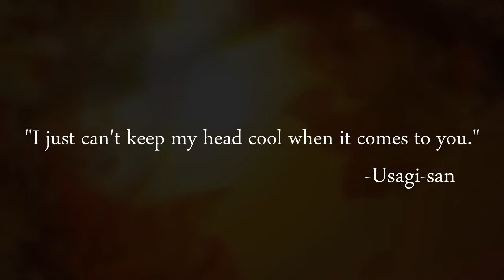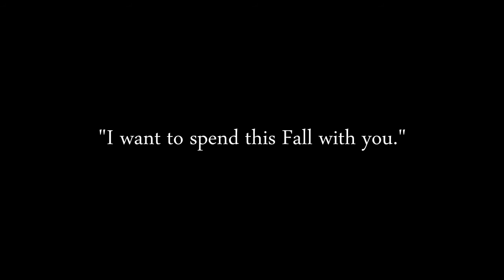YaoiOtaku Fall Festival Junjou Fall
This was made for the Fall Festival of YaoiOtaku!

I think this video came out good~
Omg my heart was gonna burst at some part as I was making this! xD

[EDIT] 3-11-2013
I won the festival! :D